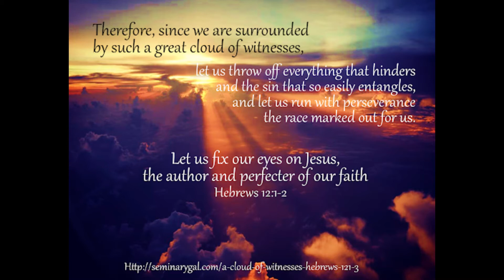Worship for All Saints' Sunday, November 1, 2020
Music streamed with permission of OneLicense #725682-A